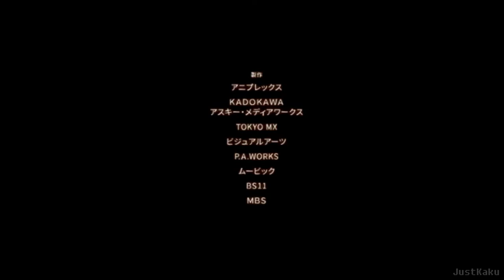Charlotte「AMV」- Airplanes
Yes, I am still alive - and decided to return with a bit of a more emotional one. It's a bit more focussed on Yuu but hey, he's the protagonist for a reason!